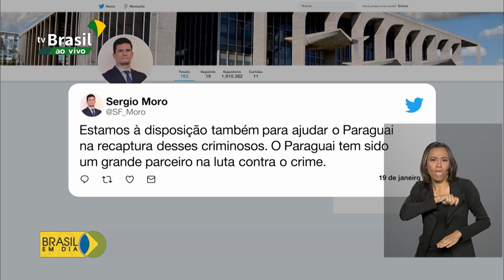Policiamento reforçado na fronteira com o Paraguai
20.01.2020 - O Ministério da Justiça e Segurança Pública reforçou o policiamento na fronteira com o Paraguai. Neste fim de semana, 75 presos fugiram de uma penitenciária que fica na fronteira com o país vizinho.